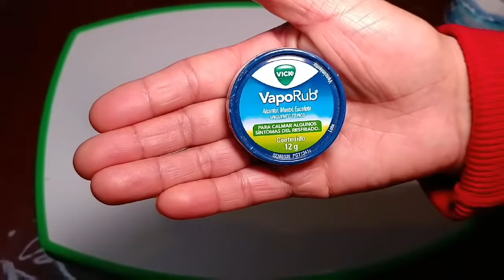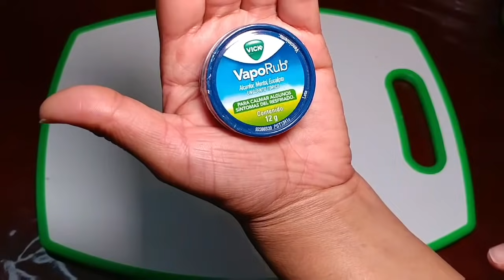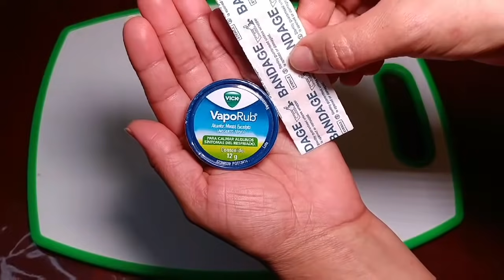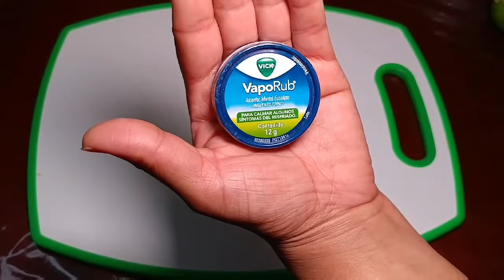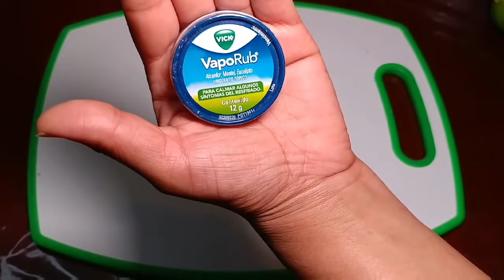Mezcla Vivaporub Con Limon 🍋 de esta manera nunca mas harás otra receta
Mezcla Vivaporub con limón.